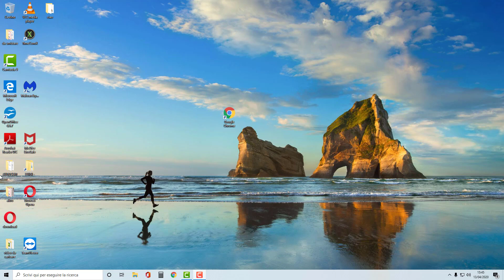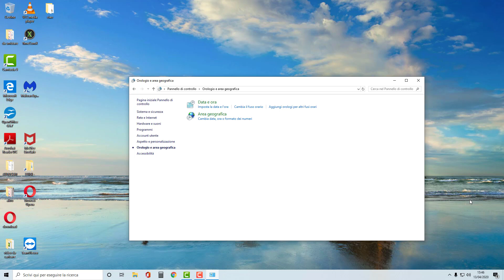come sincronizzare orario del pc in automatico windows 10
profilo ig personale Avete comprato il computer nuovo oppure è entrata l'ora legale e l'orario del vostro pc non è corretta? in questo video vediamo come sistemarla in maniera veloce e semplice.